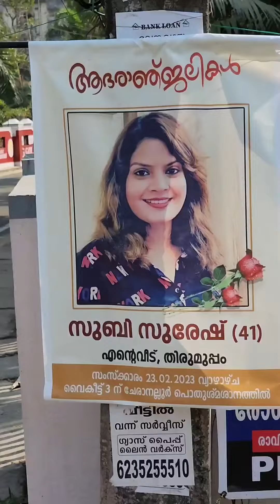ആ ചിരി ഇനിയില്ല😭🌹